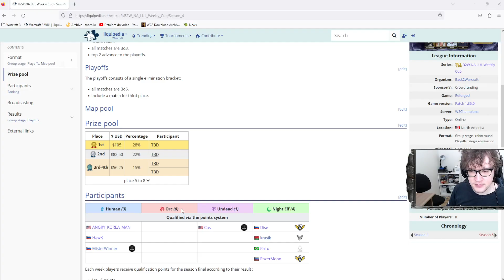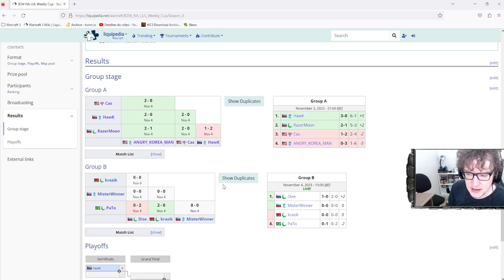WARCRAFT 3 REFORGED: PaTo (Elfos) vs. Dise (Elfos) | B2W NA Season 4